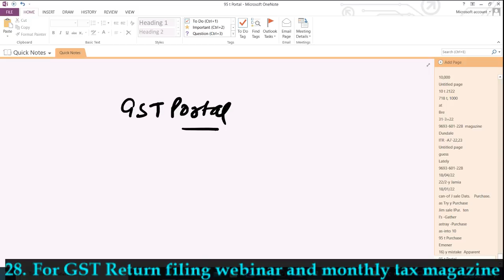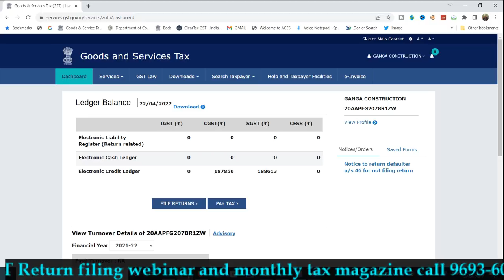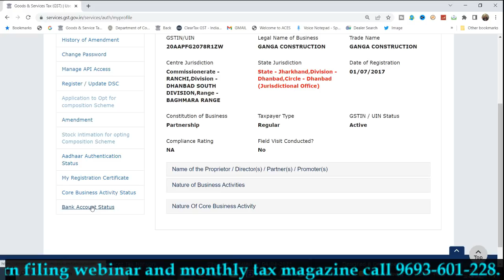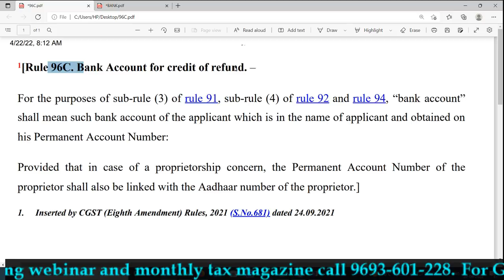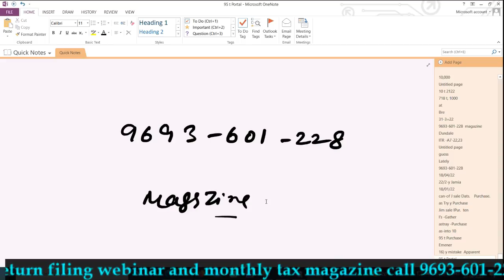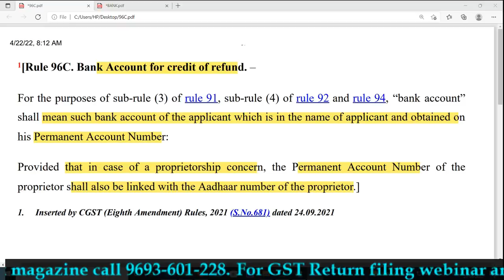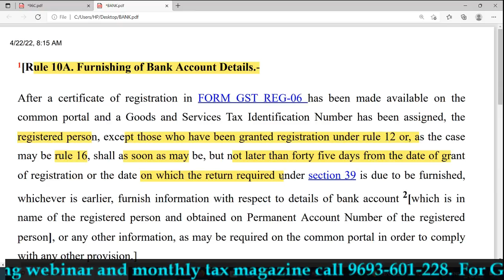GST PORTAL में ENABLE हुआ नया VALIDATION | NEW VALIDATION RULES IN GST PORTAL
GST UPDATES

Team GSTPLATFORM